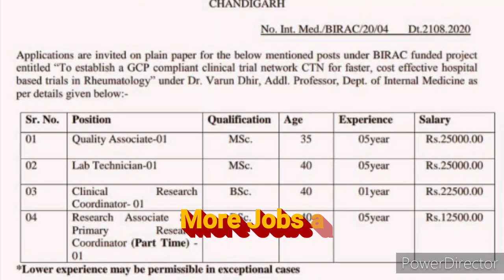Department of Internal Medicine Hiring For Multiple Positions...